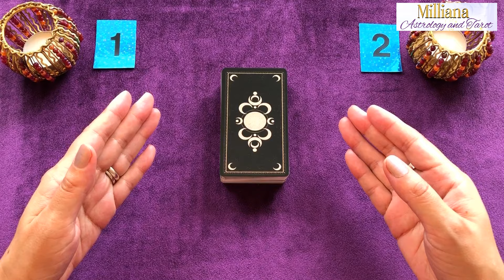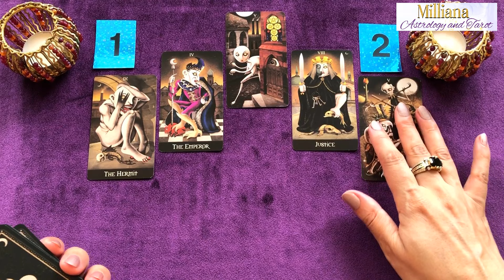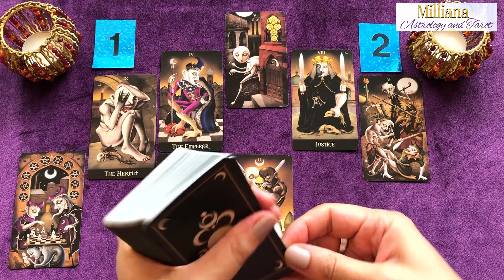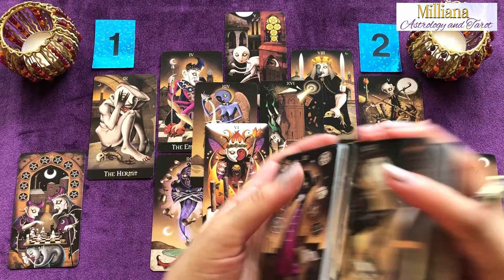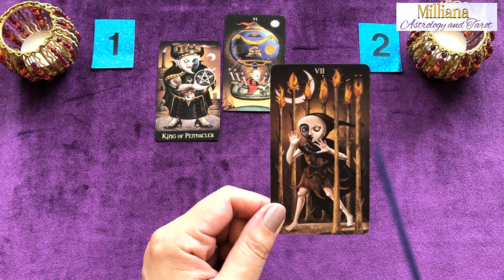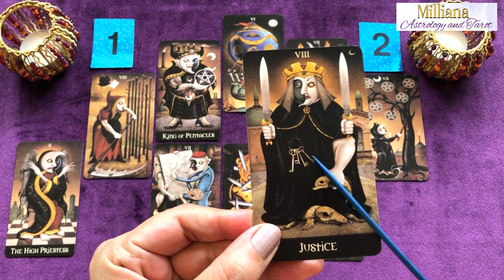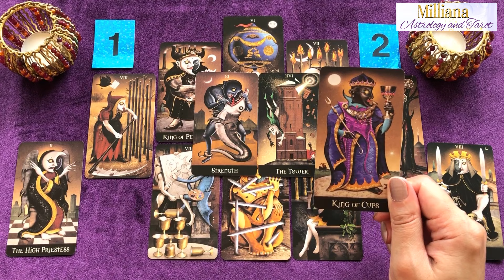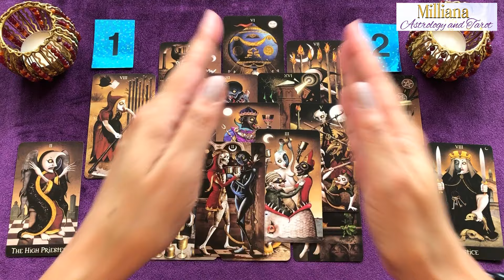Evil Eye? Who Is It? How to Protect Yourself? Tarot Reading. Timeless.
Timestamps:
00:00 Introduction
#1 01:05
#2 13:47